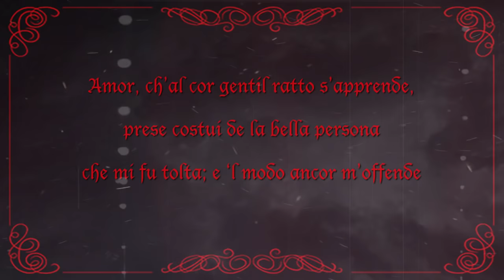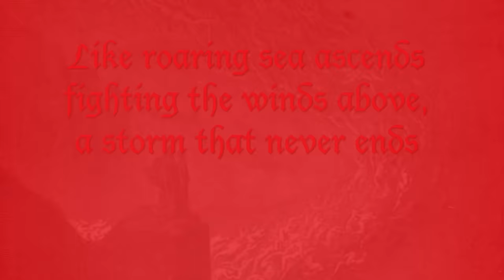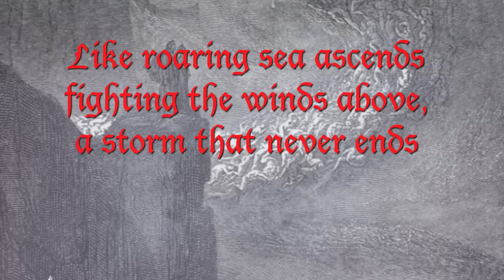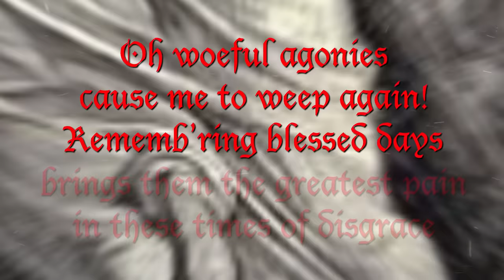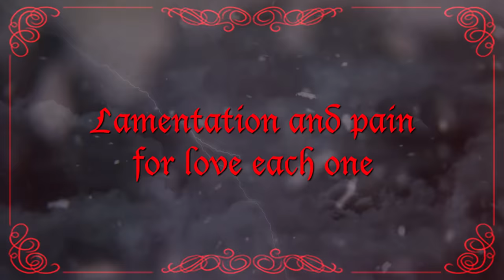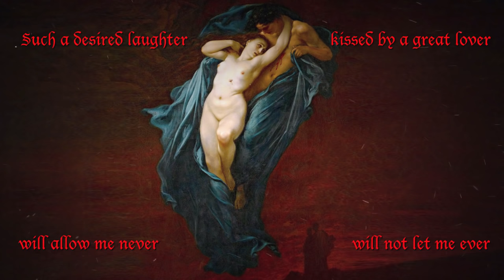SIGNUM DRACONIS - Whirlwind Of Lovers (OFFICIAL LYRIC VIDEO)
Heavy Metal Opera Signum Draconis Shares Video "Whirlwind of Lovers"

Rockshots Records will be releasing on November 12th, 2021, Signum Draconis' heavy metal opera of Inferno, from The Divine Comedy written by Dante Alighieri.

Featuring 17 songs by the band all sung in English, the double CD album is the first in a triptych of the complete work of Dante's magnum opus with Purgatory and Paradise to follow, and will also feature duets with selected special guest vocalists, narrations of selected chants, and an orchestral accompaniment by the Bratislava Symphony Orchestra and Choir.

Last month the first single "Gate of Hell (Arrival of Charon)" was shared and today, the band unveils their next track "Whirlwind of Lovers" with a new video in preview to the concept full-length,

"We arrived at Chant V of Hell, which for many people is the most beautiful chant of the entire Divine Comedy… Hell reserved for lovers. Dante in this chant invites us to reflect on how a false passion can lead to decadence and that it shouldn’t be confused with true love. Enter the scene our guest star the amazing soprano Ms. Ksenia Glonty who plays the character of ‘Francesca’. It is a theme with a somewhat more commercial style, with a tragic/romantic air in which both its intro and its outro suggest or share an almost gothic style, with an interesting first duel between keyboard and guitar in the solo part." adds guitarist Oscar Grace.

Signum Draconis takes their name from the medieval knights' Order of the Dragon, and has opted for a classic 80s-influenced metal sound in homage to the rock and metal icons that inspired them to be musicians, and aim to produce a truly musical, timeless and epic recording that will absorb and reward from repeated and dedicated listening.

Special guests include:
RENATO CARROZZO as Storyteller
CHIARA MANESE as Beatrice
MARK BOALS as Virgil
BEN JACKSON as Charon
KSENIA GLONTY as Francesca
LUCA PAOLINI as Pluto
ANDREA RANFA as Brunetto Latini
FREDERICK POLLOCK as Ulysses
SIMONE MULARONI as Nimrod 'The Titan'
OLEG SMIRNOFF as Count Ugolino

Band line up:
Max Morelli (Vocals)
Oscar Grace (Guitars)
Filippo Martignano (Keyboards)
Stefano Antonelli (Bass)
Francesco Micieli (Drums)